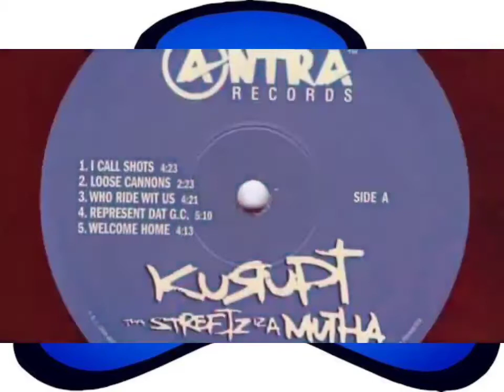Kurupt - Callin' Out Names (High Quality 3D Audio Surround Sound)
Sup Fred?
Gangsta shit
West Coast...

Niggas with hepatitis
Unauthorized hard-to-move arthritis
Infected selected neglected ejected
And next time ya hit the West
U could best believe, believe the best, mothaFUCK the rest
What U supposed to be snatchin'?
U comin' to a world of punctured hearts and jackin'
Lethal illegal overseein' the overview like seagulls
Balls in ya jaws on the hunt like bald eagles
The end of the sequel
I'm the milli-mac and the strong-end and nigga to blame
And I'mma start callin' y'all bitch niggas by name:
Mothafuck D, Mothafuck M, only X I know is Xzibit or RBX Extraordinary
Trying to snatch my bitch
U can have the bitch
2 bitches gettin' rich
Just to come to the West Coast and get stripped down
Beat to death and stripped, all over a bitch
Now it's 50 MC's that ain't worth shit
Get ya ass kicked 50 times, beat to 10 cent
I love New York, but the niggas that represent ya'll ain't shit New York
They actin' like a bitch New York
Buckshot, Noreaga, Jigga - cool
Canibus, Wu-Tang, my niggas - cool
Def Squad and Def Jam, but fuck Ja Rule
Irv Gotti I can't wait for Raekwon to break fool
Tryna sign Daz, nigga Daz'll sign U
And when U hit the West, this is what we gon' do:
Get y'all niggas, slap y'all niggas like bitches
Dippin' through the 'hood on switches
I just bought me a Cadillac last week
Wit' a new bitch since my old bitch tweaked
Naw homeboy, the game just ain't the same
If U wanna know, Kurupt said it, and I'm Callin' Out Names
*scratching* "Never did like him"
"U know what?" *scratching* "Fuck, fuck, fuck all y'all"

"It's for my niggas and my bitches
My bitches and all my niggas, my niggas and
My bitches, my bitches and all my niggaaaass!"

Callin' Out Names!
(Now if it wasn't for the West
These rap niggas wouldn't need a vest around they chest)
[It's like this and like that!]

Catch me in da 'hood all blue Chucks, gangbanged the fuck out Cuz
Only thing I like that Ryde Ruff is Eve
And all the rest of y'all niggas who Ryde Ruff get these
I'mma tell U one mo' time and I won't say it again
Kurupt said it MF'A from beginnin' to end
U salamander-ass, caterpillar-ass MF'A
Fake-ass busta-ass fake killa MF'A
If it wasn't for the West
These rap niggas wouldn't need a vest for they chest
Quoted from my fuckin' homie X
The Lox y'all my MF'AS, can't forget ya'll
And that's spoken on by the MF'AN Dogg
All the rest of ya'll, tell ya like this
Eat a fat dick, bitch
I'm Callin Out Names!
Fuck Ruff Ryder
Fuck The Firm
Fuck Belly

Kurupt said it, fucker

Nigga, now if I didn't say yo name, then this ain't 4 U
But if U try to speak then I'mma peel the paint 4 U
I cause brain tumors thinkin' of a thought to think
Lettin' off caliber's 'til the chamber need to be changed
Empty out, simply don't tempt me
I empty out until everything in this MF'AS gone
I empty house off of empty rounds
Now what the fuck U gotta say?
What the fuck U wanna see? The homie's or my K
I never worry 'bout none of y'all so why now?
I run it through and this is how you do it Dogg Pound (ROOF!)
The Gang, we mash to blast and maintain
Weed, money, cocaine got us all insane
Bitch niggas remember even though the times may change
I won't, Kurupt said it, nigga, and I'm Callin' Out Names

[Break]
"U know what?" *scratching* All ya'll! "Fuck, fuck, fuck all y'all"

West Coast! It's about time!

Let's start!
Coasta' nigga!
Holla at'cha boy... On the West Coast... get at me homie!

Featuring: Xzibit
Produced By: FredWreck
Written By: Xzibit & Kurupt
Release Date: November 16, 1999
Label: Artemis Records
Samples: Xzibit (Ft. Ras Kass & Saafir) – 3 Card Molly, Dr. Dre (Ft. Snoop Dogg) – Deep Cover, Ice Cube – Better Off Dead